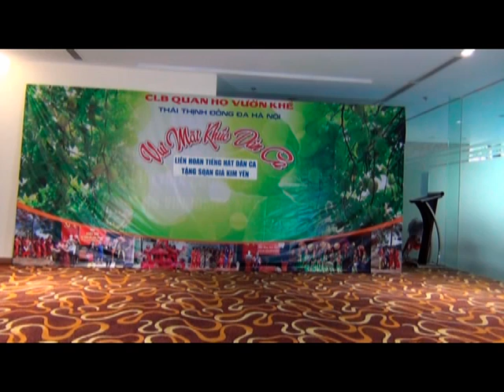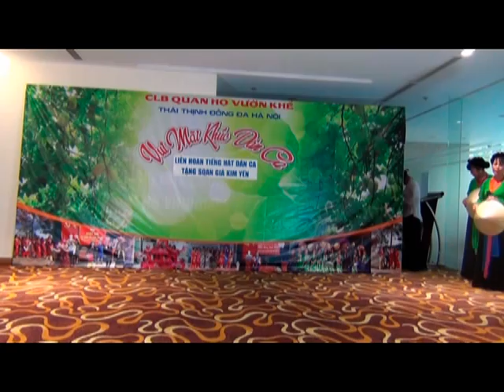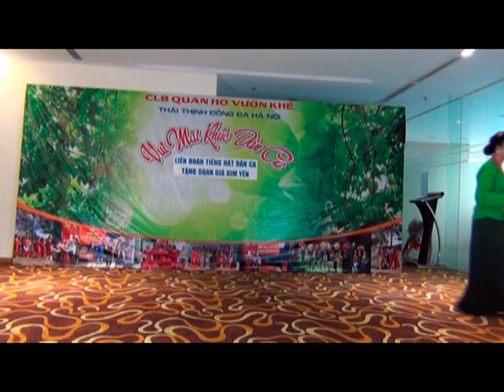Khúc hát vui hội thu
Khúc hát vui hội thu. Hát Chèo . Kim Yến viết lời theo điệu Ru Bống. Tốp Nữ CLB dân ca Thái Thịnh trình bày.